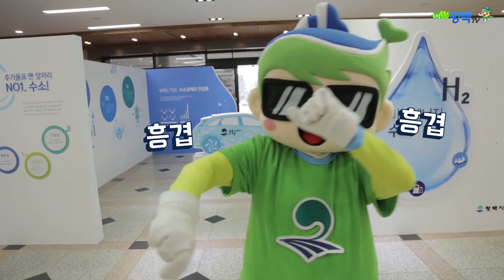가족오락관 ㄱ 나니? (박상민, 평택이의 평택오락관)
초성게임 을 맞춰라!
→ ㅅㅍㅇㄴ / ㅌㅂㅅㅈ / ㅍㄷㅅㄹㅅㅍㄱ / ㅈㅈㅅ
삼행시 짓기
→ 평택호

우승자는 상품이 어마어마 하다는데??